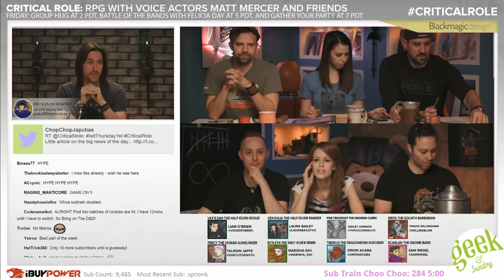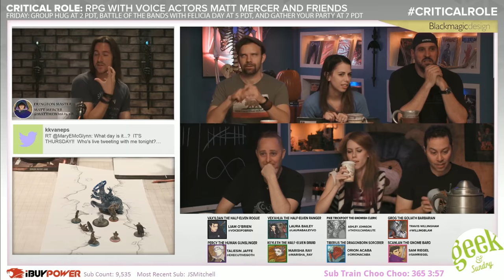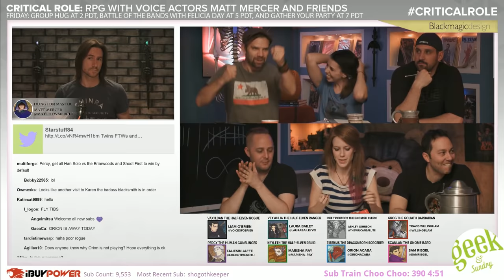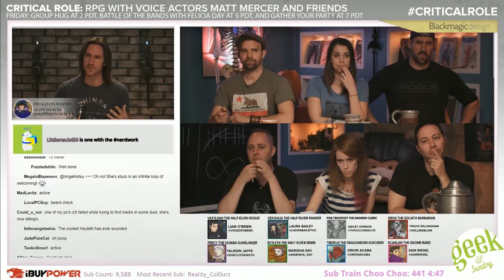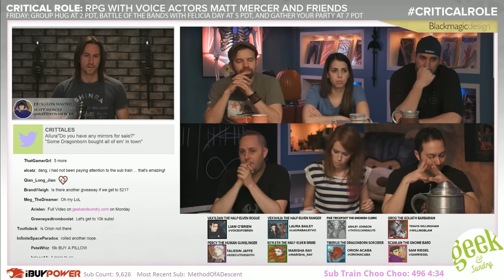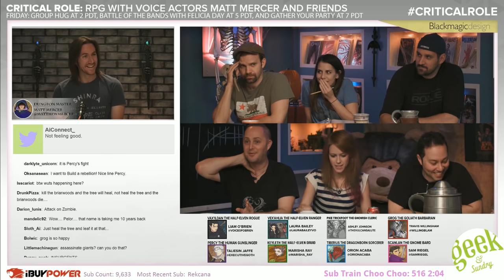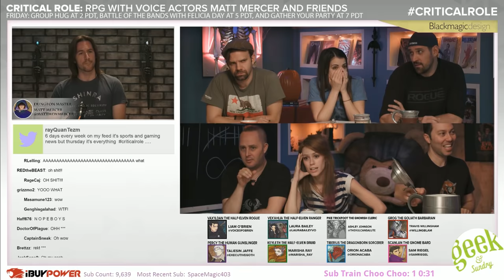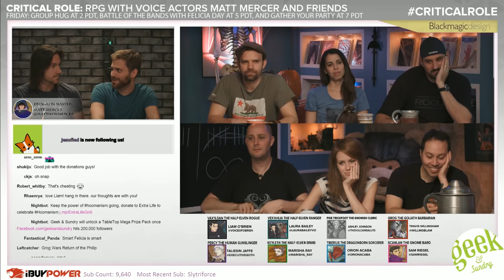The Sun Tree | Critical Role: VOX MACHINA | Episode 28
Vox Machina sneaks their way into the town of Whitestone with the intent of inspiring revolution, but could not be prepared for the horrors that await them inside…

A very special thanks to @CRTranscript and all the critters for closed captions!